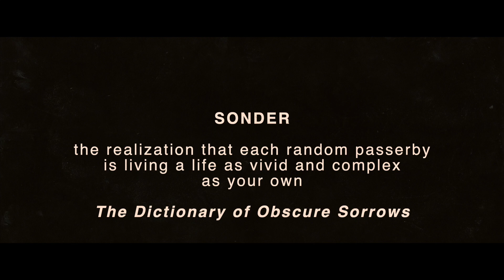C3 Studios' Person-A - Official Trailer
PERSONA. Watch C3 Studio's Person-A Official Trailer now.

sonder
n. the realization that each random passerby is living a life as vivid and complex as your own. (2019)